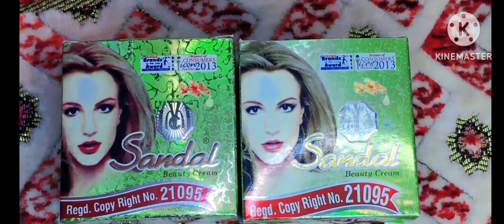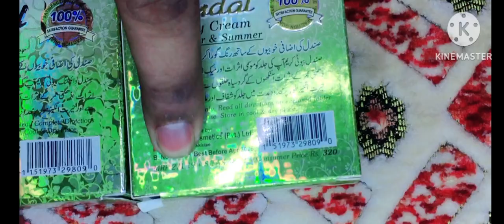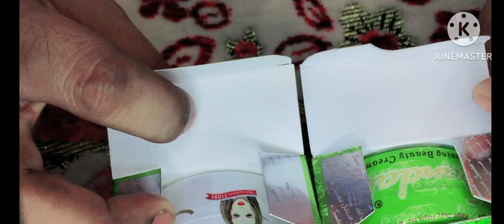sandal Beauty Cream Fake and Real?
How to Choose Between Fake and Real Beauty Creams
The Revolutionary Impact of Scandal Beauty Cream Fake and Real
The Beauty Revolution: Fake and Real Beauty Cream
Uncovering the Truth Behind Scandal Beauty Cream Fake and Real
Exploring the Difference Between Fake and Real Beauty Creams
Top 10 Beauty Cream Fake and Real Products
The Best Beauty Creams from Fake and Real: Top 5 Picks
10 Secrets to Unlocking the Power of Beauty Cream Fake and Real
10 Steps to Mastering Beauty Cream Fake and Real
10 Tips for Choosing Between Fake and Real Beauty Cream
Where Can You Find Salon Beauty Cream Fake and Real?
best whitening cream goree beauty cream goree beauty cream review goree whitening cream how to use
sandal beauty cream side effects.